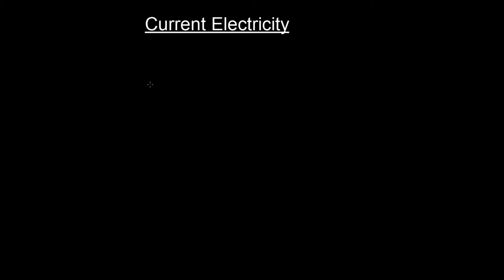ELECTRICITY 11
Electricity Lectures by Manish Sir.